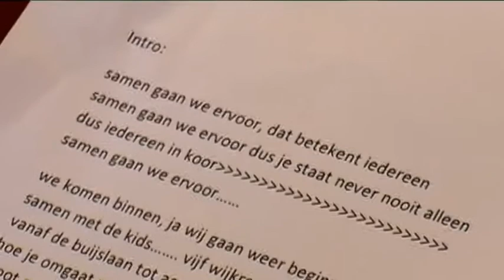Wijkrap workshops voor kids en Professionals@Spangen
In de periode van 11 mei tot aan 29 juni hebben kinderen op alle basisscholen in Spangen en veel bij de JKZ betrokken professionals raps gemaakt .
het thema hierbij zijn de wijkregels Spangen.
De workshops werden verzorgd door de Urban Family, een Spangens jongerenkollektief wat rondom het Bellamyplein is ontstaan.